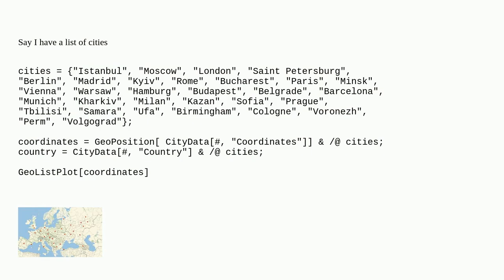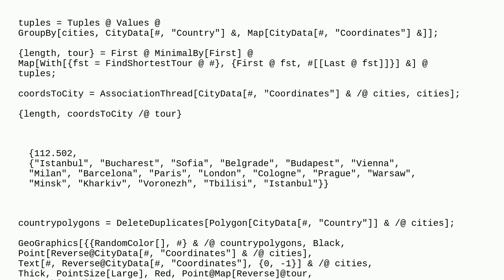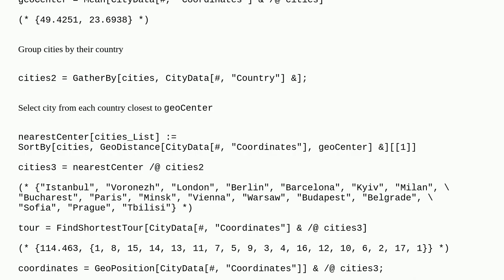Shortest Tour Subject to A Condition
A special thanks goes out to the community

  equation-solving graphs-and-networks